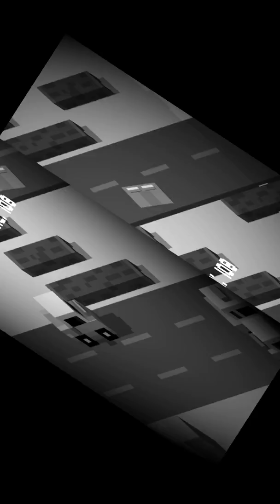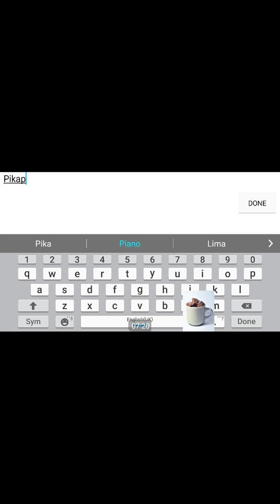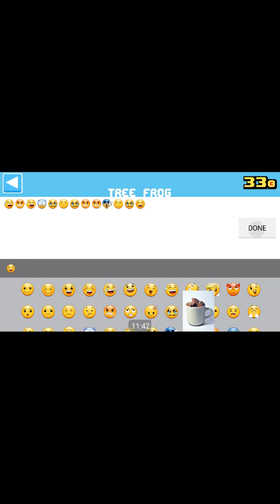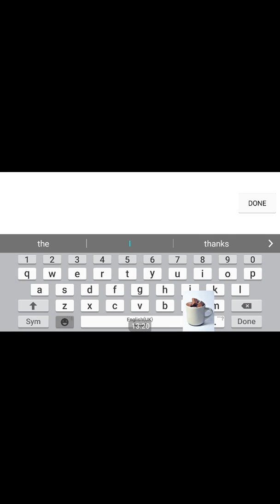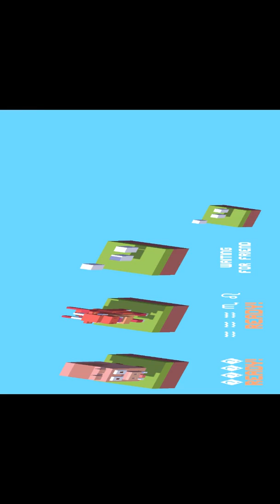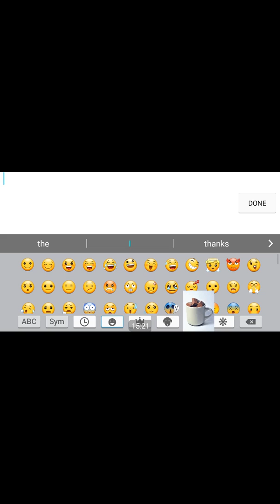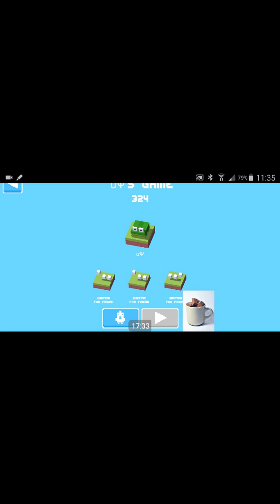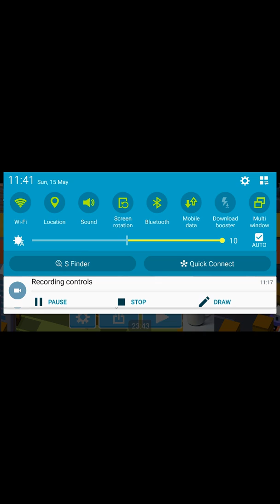Crossy road multiplayer!!!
We play crossy road multiplayer!!